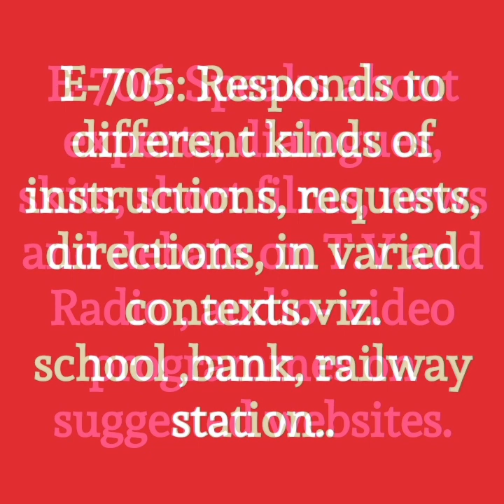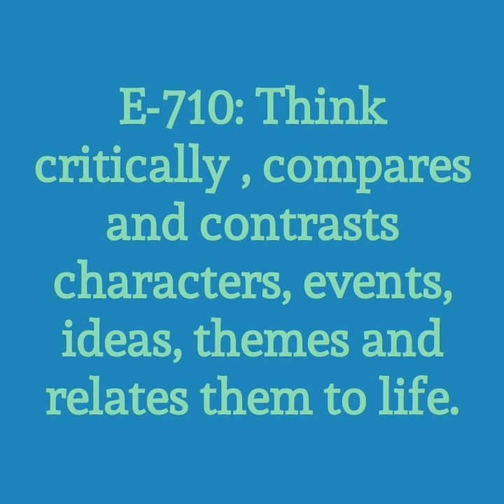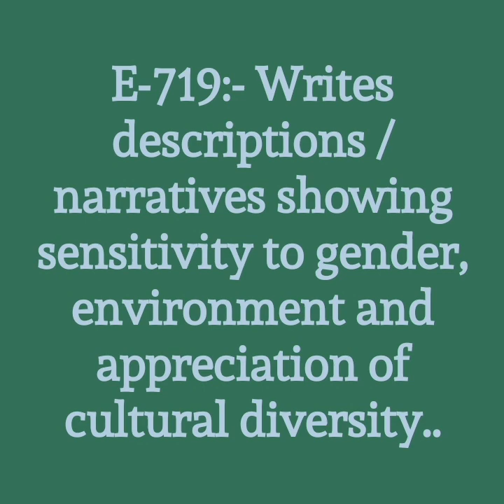7th ENGLISH LEARNING OUTCOME, FOR WRITING "NOTES OF LESSON" E-701 - E-722.ஆங்கில கற்றல் வெளிப்பாடு.7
ஏழாம் வகுப்பிற்கான ஆங்கில கற்றல்வெளிப்பாடு. Learning Outcome for writing "Notes Of Lesson" points.
E-701 - E-722